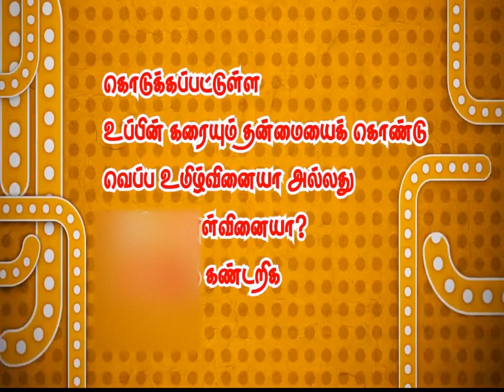10 science practicals chemistry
10 science practicals chemistry